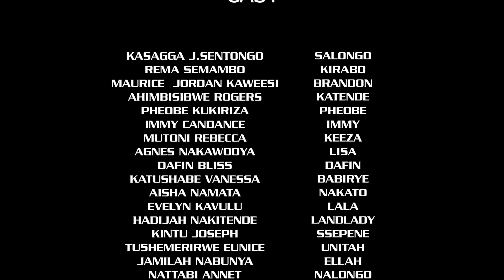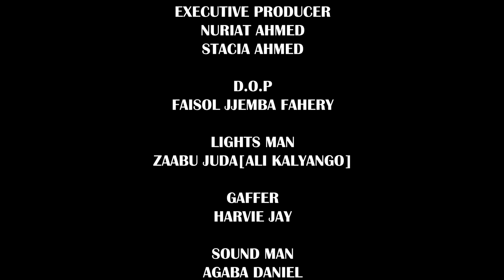The Neighbour Episode 36